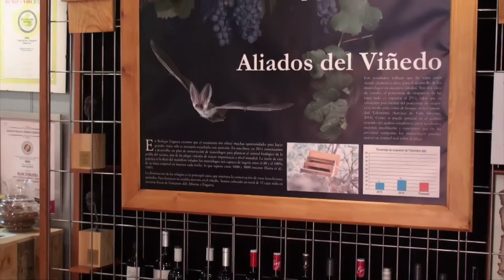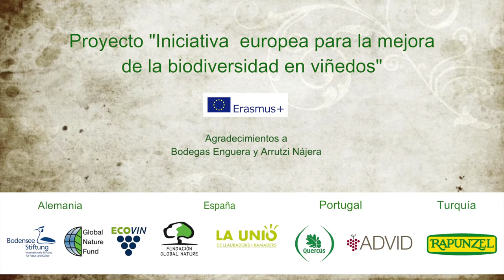Control de plagas y agricultura ecológica . La biodiversidad útil.